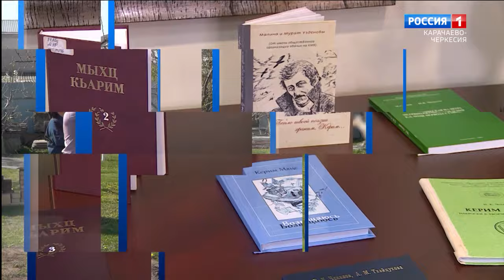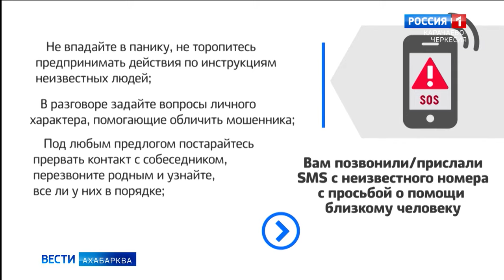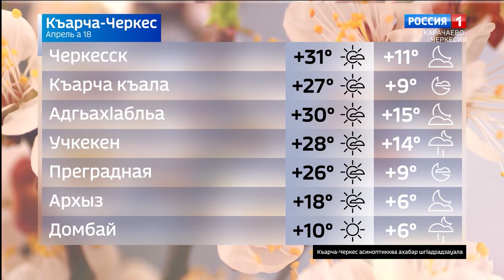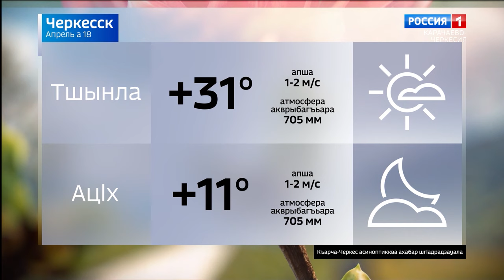Вести на абазинском языке 18.04.2024